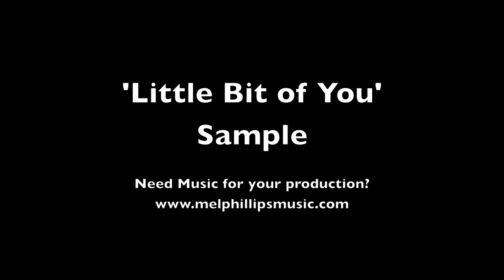'Little Bit of You' Original Sample Track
Copyright M.Phillips 2011